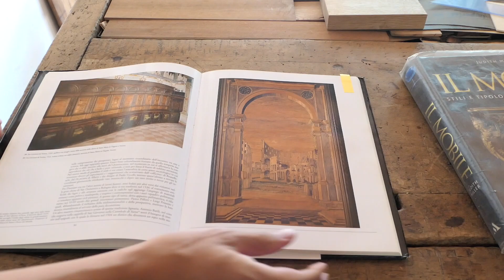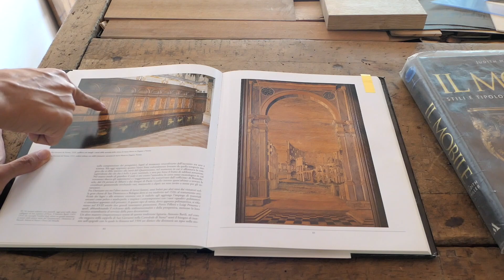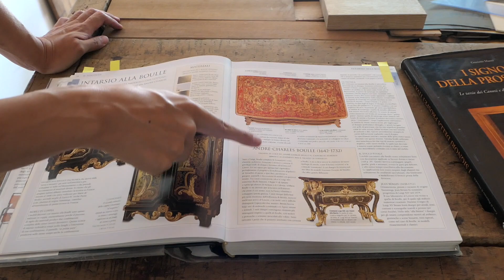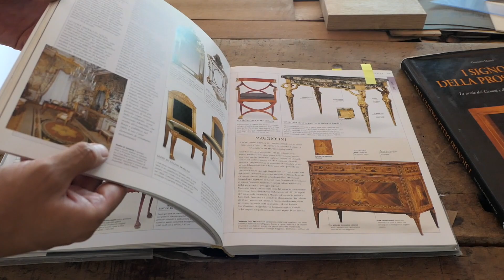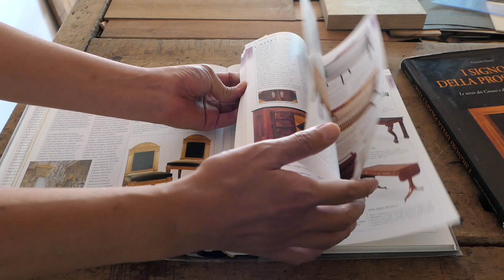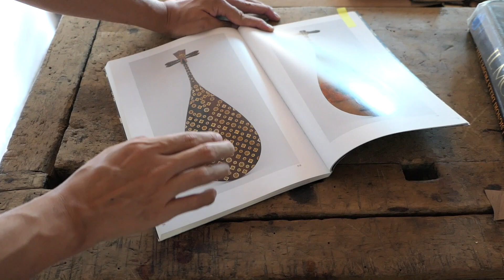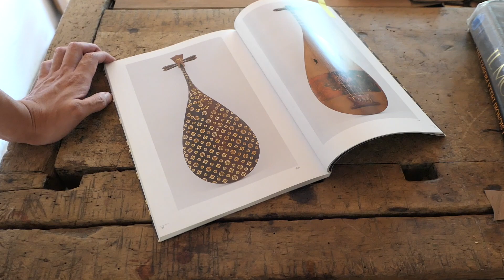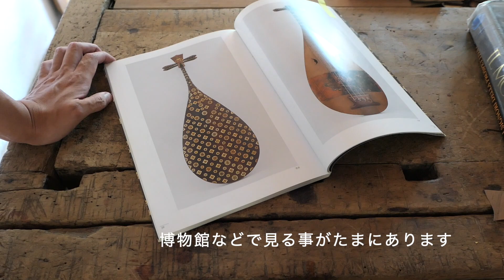#16「木象嵌って何？なぜ木象嵌？？ 」-フィレンツェ工房での とある日常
フィレンツェの工房での日常的な作業を少しずつご紹介していこうと思います。

今回は「木象嵌」についてまとめてみました。

もし見てみたい作業などのリクエストがありましたらコメントまでよろしくお願いします！！

このチャンネルでは木象嵌細工、アンティーク家具修復を中心とした工房での作業を配信しています。
他にもここでしか見る事の出来ないクラシックな木象嵌の技術の動画や工房でのライブ配信なども行なっておりますのでよろしければチャンネル登録をお願い致します！！

フィレンツェでは唯一の木象嵌細工専門の工房
「Zouganista di Takafumi Mochizuki」
Via dei Cardatori 20r Firenze Italia